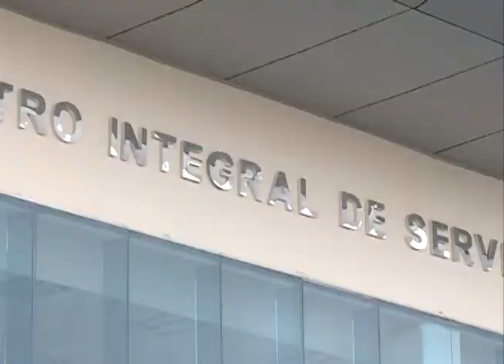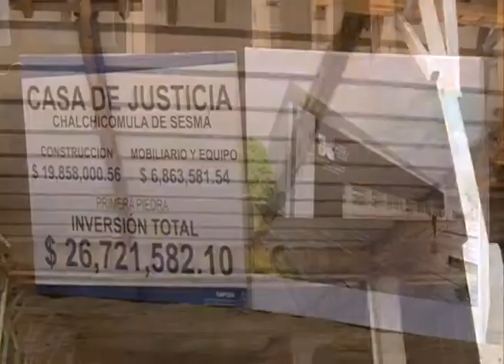Entrega Rafael Moreno Valle el Centro Integral de Servicios de Chalchicomula de Sesma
Moreno Valle señaló que este modelo evita que los ciudadanos se trasladen a distintos puntos ya que los servicios están bajo un mismo techo